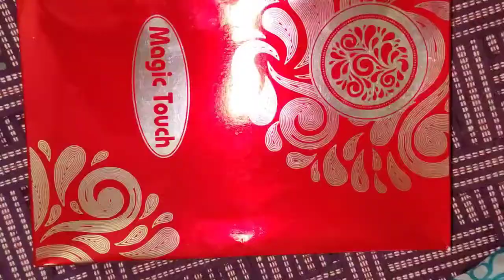special Vlog మా ఇంటికి ఎవరు వచ్చారో మేము వాళ్లతో ఎంత ఎంజాయ్ చేసాము మీరే చూడండి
Vlog మా ఇంటికి ఎవరు వచ్చారో మేము వాళ్లతో ఎంత ఎంజాయ్ చేసాము మీరే చూడండి